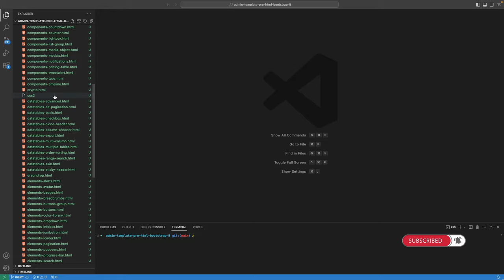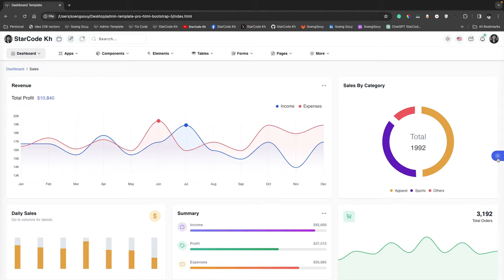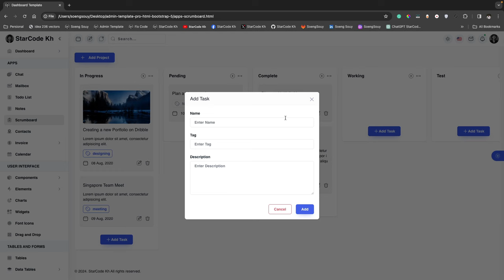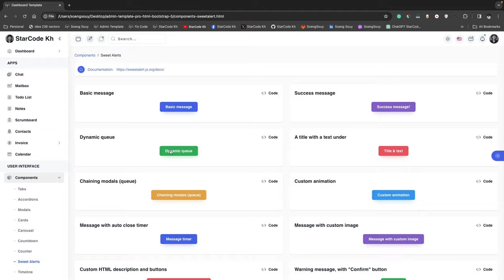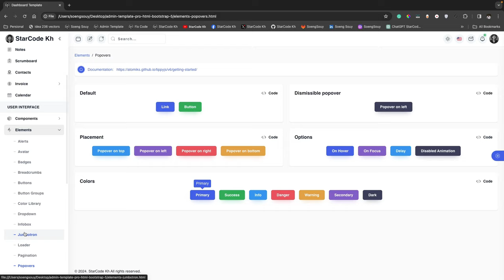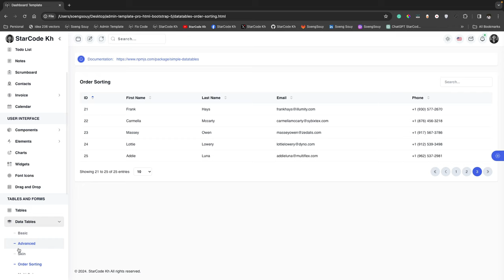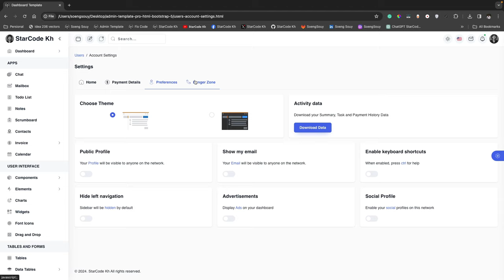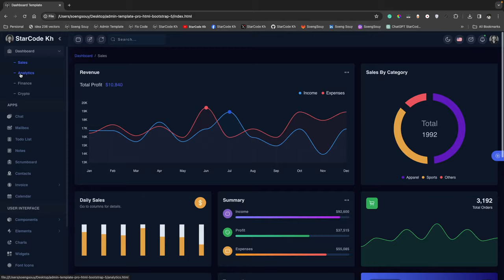Admin Template Pro HTML Bootstrap 5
▸｜00:00:00｜Intro my cover video
▸｜00:00:16｜Demo Admin Dashboard Page
▸｜00:01:04｜Menu Dashboard Analytics Page
▸｜00:01:09｜Menu Dashboard Finance Page
▸｜00:01:15｜Menu Dashboard Crypto Page
▸｜00:02:36｜Menu Chat Page
▸｜00:02:56｜Menu Mailbox Page
▸｜00:03:32｜Menu Todo List Page
▸｜00:03:39｜Menu Notes Page
▸｜00:04:24｜Menu Scrumboard Page
▸｜00:04:40｜Menu Contacts Page
▸｜00:05:09｜Menu Invoice Page
▸｜00:05:22｜Menu Calendar Page
▸｜00:05:53｜Menu Components Page
▸｜00:07:57｜Menu Elements Page
▸｜00:09:38｜Menu Charts Page
▸｜00:09:43｜Menu Widgets Page
▸｜00:09:48｜Menu Font Icons Page
▸｜00:09:51｜Menu Drag and Drop Page
▸｜00:09:56｜Menu Table Page
▸｜00:11:31｜Menu Form Page
▸｜00:13:33｜Menu Users Page
▸｜00:13:48｜Mwnu Pages Page
Follow Soeng Souy on:
Enjoying the content?